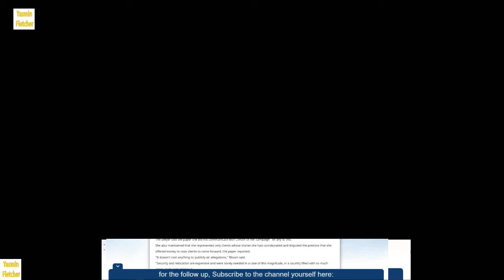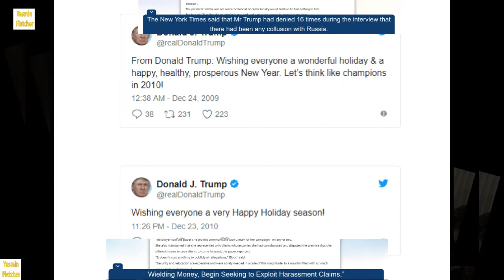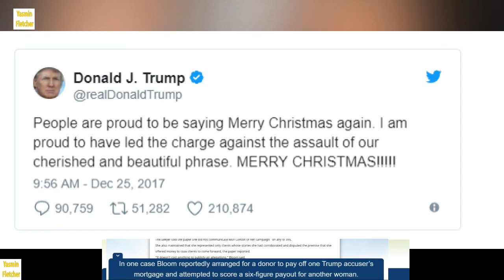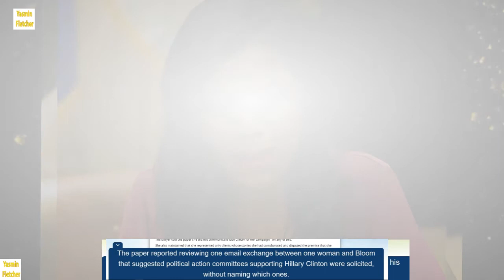Hillary Clinton backer paid $500G to fund women accusing Trump of sexual misconduct before Election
One of Hillary Clinton’s wealthy pals paid $500,000 in an unsuccessful effort to fund women willing to accuse President Trump of sexual misconduct before the 2016 election, The New York Times reported Sunday.

Susie Tompkins Buell, the founder of Esprit Clothing and a major Clinton campaign donor for many years, gave the money to celebrity lawyer Lisa Bloom who was working with a number of Trump accusers at the time, according to the paper’s bombshell report.

Bloom solicited donors by saying she was working with women who might “find the courage to speak out” against Trump if the donors would provide funds for security, relocation and possibly a “safe house,” the paper reported.

Former Clinton nemesis turned Clinton operative David Brock also donated $200,000 to the effort through a nonprofit group he founded, the paper reported in an article entitled, “Partisans, Wielding Money, Begin Seeking to Exploit Harassment Claims.”